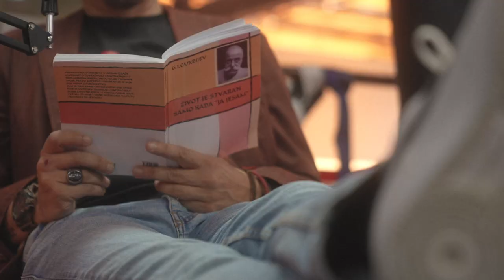TETOVIRANJE - Ratko Martinović i Milan Četnik - Radin & Ronin Podcast (Clip)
Gosti:  RATKO MARTINOVIĆ - Novinar, publicista i jedan od tvoraca podcasta       Inkubator
             MILAN ČETNIK - Jedan od najboljih tattoo majistora na Balkanu